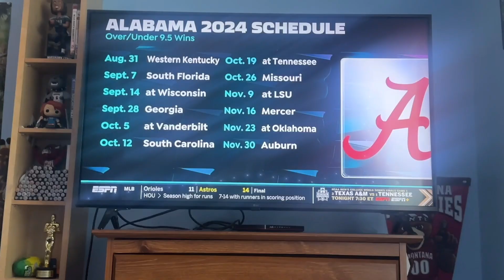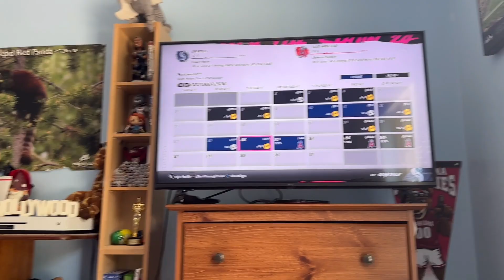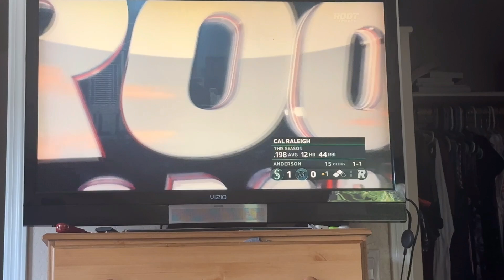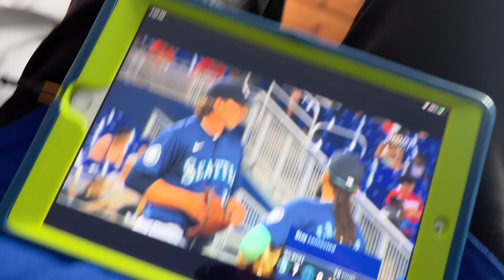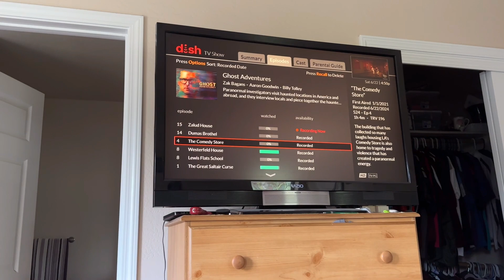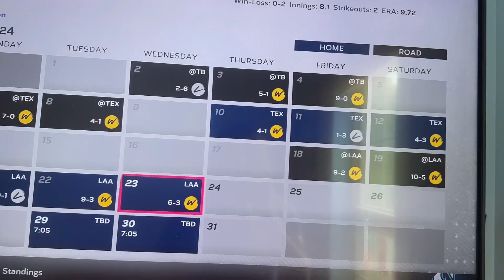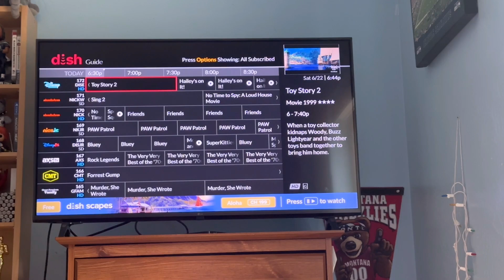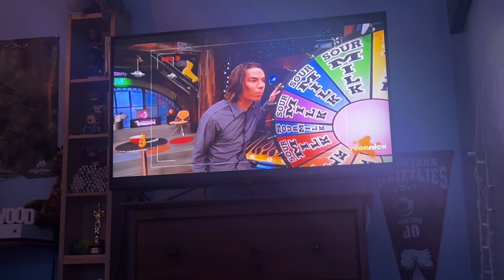Vlog #210: June 22nd 2024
Another day another vlog. I ain’t slowing down anytime soon. Just got to keep going